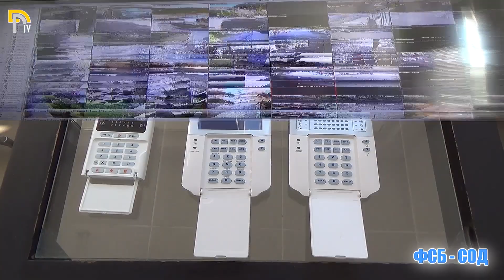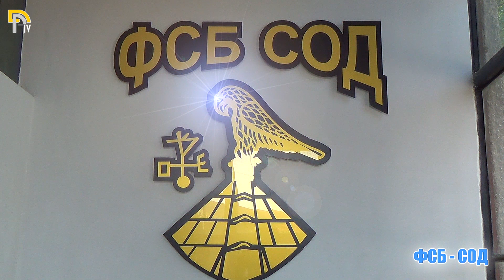Жътвена кампания 2020 - интересна и предизвикателна